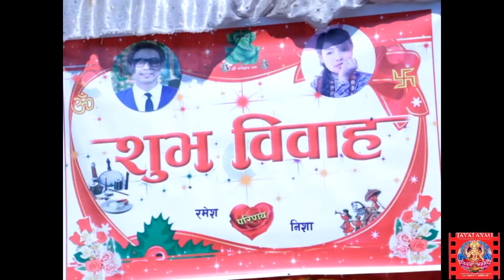Nepali Wedding Heighlight of Ramesh & Nisha